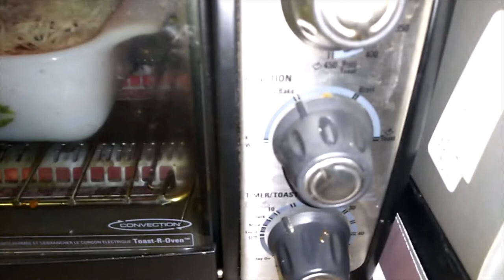Cooking With Mr Wise Eggplant Parmesan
Cooking Good food in my unkempt kitchen